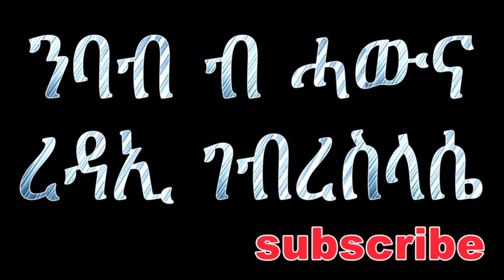ካልኣይ መጽሓፍ መቃብያን ሳልሳይ ክፋል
ጸኒሀ መግለጺ ክገብረሉ አየ